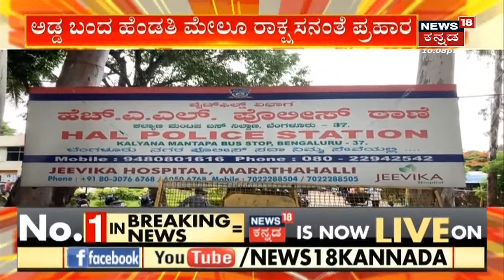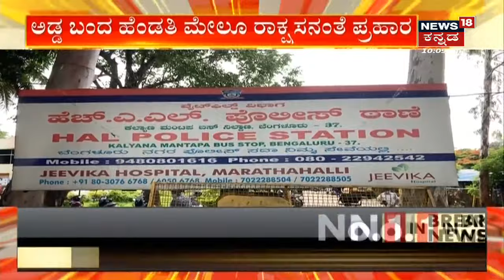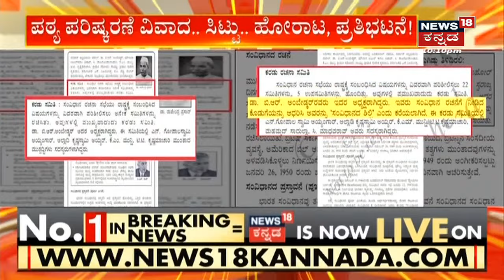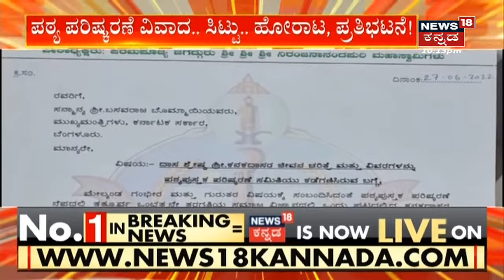Bengaluru Crime | ಗಂಡು ಮಗು ಬೇಕೆಂದು ಹುಟ್ಟಿದ ಹೆಣ್ಣು ಮಗುವನ್ನೇ ಕೊಳ್ಳಲು ಯತ್ನ; ಪಾಪಿ ತಂದೆ ಪೊಲೀಸ್ ವಶಕ್ಕೆ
Bengaluru ಗಂಡು ಮಗು ಬೇಕೆಂದು ಹುಟ್ಟಿದ ಹೆಣ್ಣು ಮಗುವನ್ನೇ ಕೊಳ್ಳಲು ಯತ್ನ, ಮಗಳ ಕೊಲೆಗೆ ಯತ್ನಿಸಿ ಜೈಲು ಪಾಲಾದ ಪಾಪಿ ಅಪ್ಪ